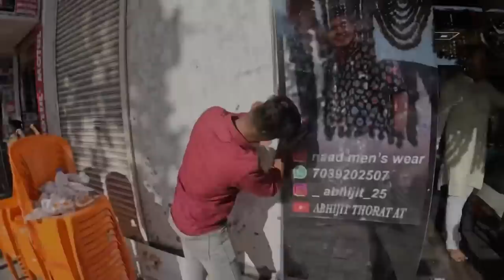मुबई म्हधे Grand Opning झाली 😎 ||Abhijit Thorat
Opning khup mast zhli ❤️
Khup maja aali
Maj pahila shop opne zhla
Naad men’s wear 😎

Thank you for this watching video.